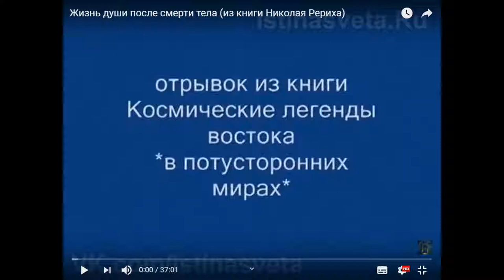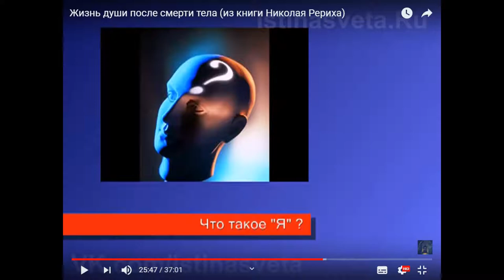Рерих H+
Жизнь души после смерти тела (из книги Николая Рериха)